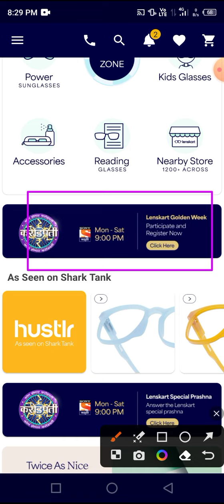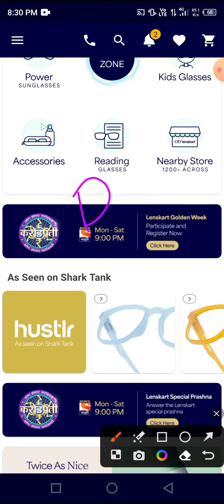KHC Lenskart Golden Week Quiz Answer Today | Kbc Marathi 6 June Lenskart Quiz Answer